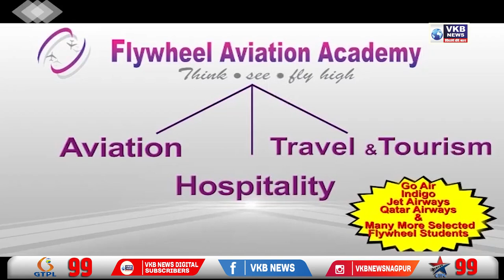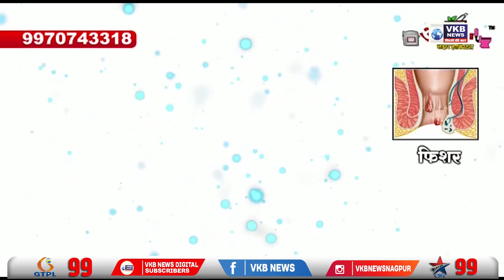हिन्दू मुस्लिम एकता का संदेश